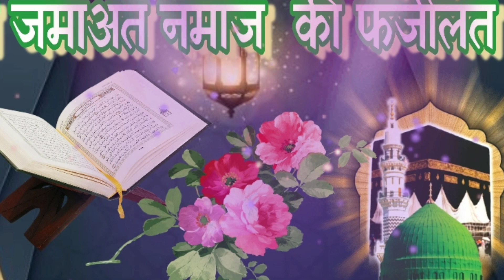Ba jamaat namaz ki fazilat | Beautiful Hadees Sharif | बा जमाअत नमाज़ पढ़ने कि फजीलत | हदीस शरीफ़